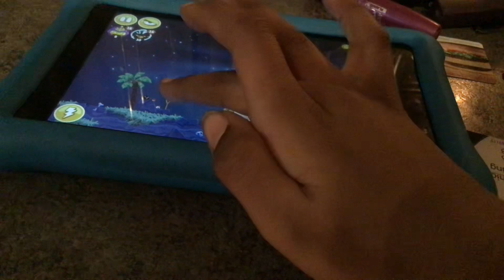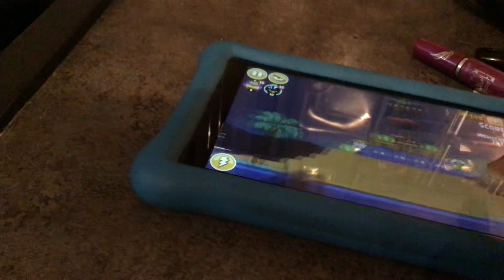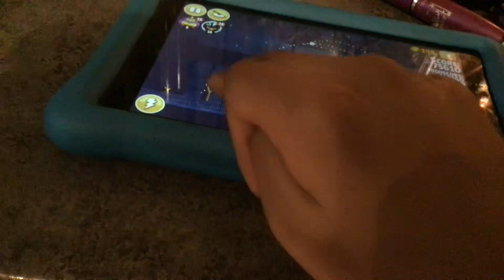Carter Plays Angry Birds Seasons Part 1